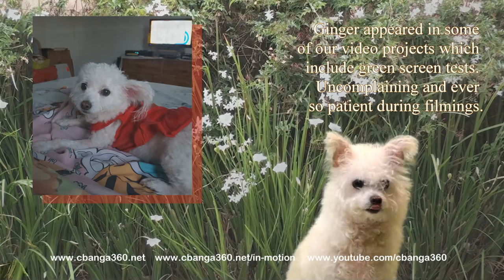🔴 Ginger Goes to Heaven in Springtime (in 4K)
Ginger Goes to Heaven in Springtime. For the love of our homebuddy, friend and family member, and with sadness, we say goodbye but will not forget her.

First visit?  Cbanga360.Net's first channel features shareable clips on how to's, religion, local color, politics, random videos, and many more in between.